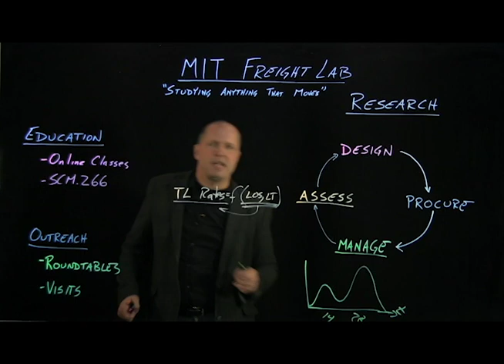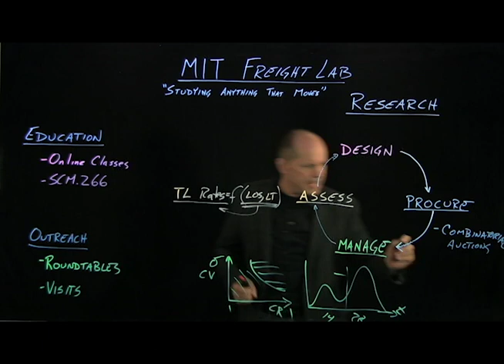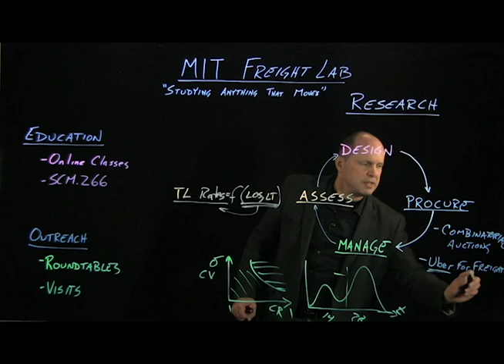Chris Caplice on FreightLab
In 2008, CTL launched the MIT FreightLab to drive innovation in the freight transportation industry. CTL believes that tackling large-scale complex systems will lead to breakthrough developments in a domain that has traditionally been addressed in operationally focused and fragmented ways. The FreightLab’s mission is to envision better ways to design, procure, and manage large-scale freight transportation systems.